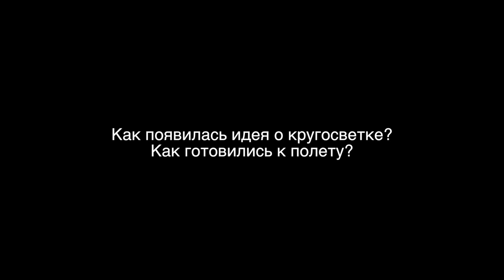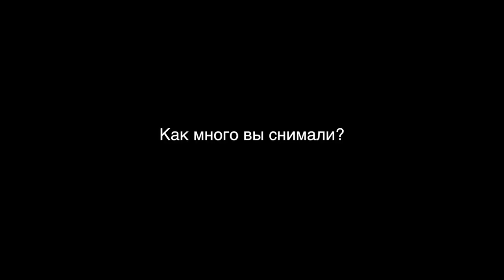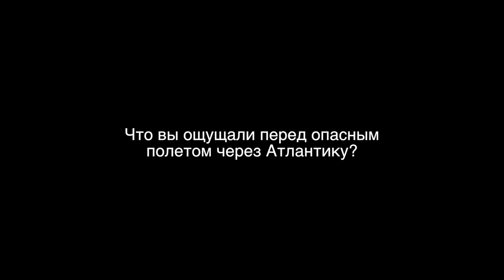Дома! Теплая встреча и Вопрос-Ответ о кругосветке | Letim.by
Как появилась идея о кругосветке?
Как готовились к полету? - 00:48

Месяц в замкнутом пространстве вместе:
что было самым тяжелым и классным для вас? 02:54

Как много вы снимали?
Что осталось за кадром? 04:25

Что вы ощущали перед опасным полетом через Атлантику? - 06:50

Довольны перелетом? 11:40